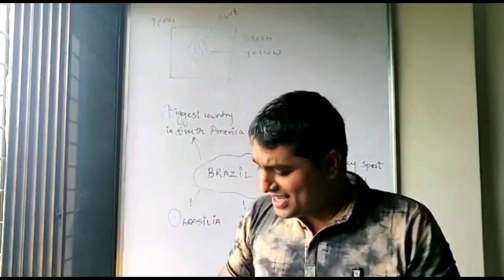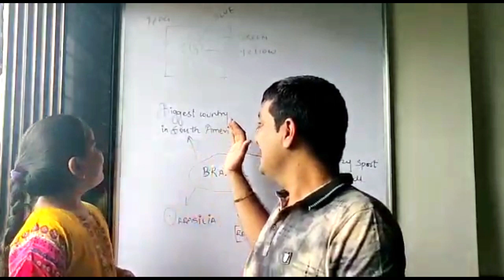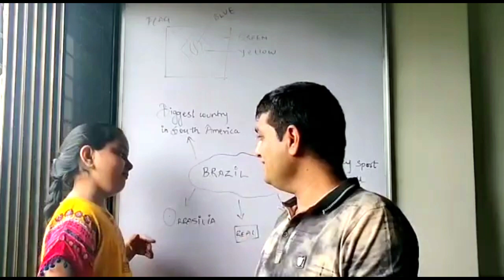Day 29 Brazil